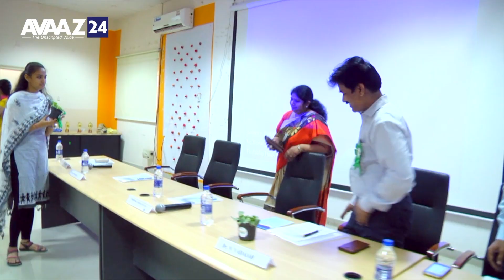Don't Get Bluffed - Build a Fake Free Society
A one day workshop organized by Socially India at JNTUH on "Fake News and how it's impacting the Society".